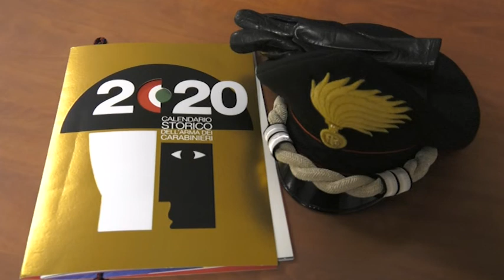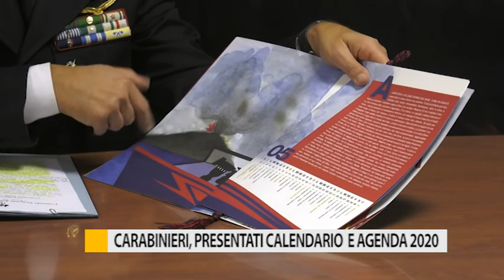Carabinieri, presentati calendario e agenda 2020